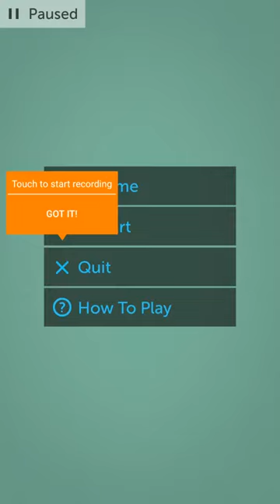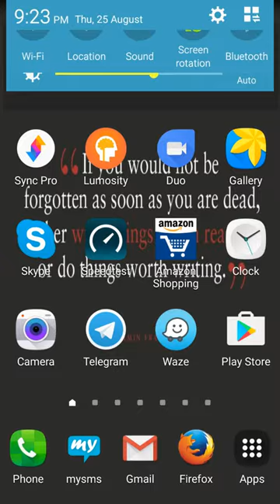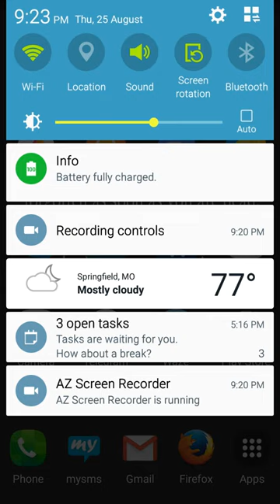My best score in Lumosity Highway Hazards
First time installing that recorder, heh. Had more trouble saving the video than dodging traps. :)